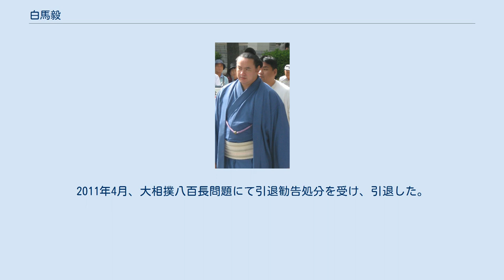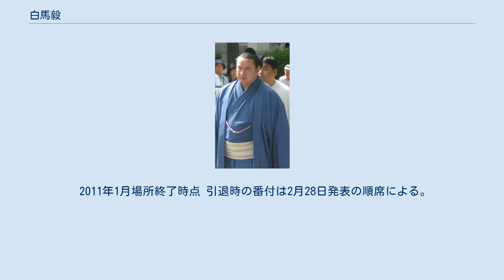白馬毅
白馬 毅（はくば たけし、1983年5月5日 - ）は、モンゴル・ウランバートル（出生地はトゥブ県）出身で陸奥部屋に所属（入門時は立田川部屋）した大相撲力士。
本名はアリオンバヤル・ウヌルジャラガラ（モンゴル語キリル文字表記：Ариунбаярын Өнөржаргал、ラテン文字転写：Ariunbayar Unurjargal）。
得意手は左四つ、寄り、投げ。
最高位は東小結（2010年7月場所）。
2011年4月、大相撲八百長問題にて引退勧告処分を受け、引退した。
 1998年12月に見習い生として陸奥部屋に入る。
1999年末に外国人枠の影響で同じ時津風一門の立田川部屋に入門し、2000年1月場所において初土俵を踏む。
同年9月21日に元関脇・青ノ里の立田川親方が停年で部屋を閉鎖したため、立田川部屋の他の所属力士と共に陸奥部屋へと移籍した。
 2001年1月場所では7戦全勝で序二段優勝を果たす。
新生・陸奥部屋としては初の優勝力士となった。
三段目で足踏みしたものの、2003年1月場所に幕下へ昇進。
小兵のため幕下中位で2年以上苦労したが、2006年に入ると幕下上位に定着し、同年11月場所には自己最高位の東幕下2枚目の位置で7戦全勝の成績を挙げて幕下優勝を果たし、翌2007年1月場所において新十両へと昇進した。
 その2007年1月場所と続く3月場所でも勝ち越しを果たし、翌5月場所では負け越したものの続く7月場所では勝ち越した。
しかし、7月場所と同年9月場所の間に行われた夏巡業の間に右膝を痛めてしまい、同年夏に右膝を手術した（そのため、右膝の半月板は現在では8割方欠落している状態である）。
場所前に全く稽古ができない状況で迎えた同年9月場所では、前半は5連敗を喫したものの、途中から盛り返して8勝7敗と勝ち越した。
翌11月場所では5勝10敗と大敗したものの、続く2008年3月場所では西十両3枚目で8勝7敗の成績を挙げ、翌5月場所において新入幕を果たした。
 新入幕で迎えた2008年5月場所では西前頭16枚目の位置で4勝11敗と大敗し、1場所で十両へ陥落した。
その後、2010年1月場所で10場所ぶりに再入幕を果たし、その場所で9勝6敗と幕内で初の勝ち越しを果たした。
自身最高位の東前頭9枚目に上がった翌3月場所では、千秋楽に8勝目を挙げて勝ち越しを決めた。
なお、9日目には高見盛を小褄取りで倒している。
西前頭5枚目へ番付を上げた翌5月場所では、10日目に勝ち越し、2大関（日馬富士・琴欧洲）を初顔で破る活躍を見せ、10勝5敗という幕内で自身初めてとなる二桁勝利を挙げた。
 翌7月場所で新三役となる東小結へと昇進するものの、横綱・大関（途中休場した魁皇を除く）陣に対して1勝もできず、その場所では4勝11敗と大きく負け越した。
同場所の10日目にウランバートルにいる父親が急死したという訃報を受けて、千秋楽の翌日にモンゴルに帰国した。
 2011年に発覚した大相撲八百長問題では、特別調査委員会から八百長に関与した人物として名前が挙がり、同年4月1日に開かれた日本相撲協会臨時理事会の結果、日本相撲協会から引退勧告を受けた。
同様の処分を受けた他のモンゴル人力士や白鵬らと話し合った結果、引退届を提出し受理された。
自身は引退に際して「僕は八百長はしていない。騒がせて申し訳ない。僕がやめることでこの問題が良くなり、日本の文化である相撲が良くなるのならば犠牲になっても構わない。日本の文化を愛していきます」と語った。
同年4月7日に保志光と共にスーツ姿で日本相撲協会を訪れて最後の挨拶を行い、同年4月9日にモンゴルに帰国した。
同年6月18日に、東京都内のホテルで自身の断髪式と結婚披露宴を同時に行った。
現在は東京都内で母親が経営するモンゴル料理店を手伝っている。
2017年の時天空の葬儀では時天空の遺影を運んでいる姿が伝えられた。
 2011年1月場所終了時点 引退時の番付は2月28日発表の順席による。